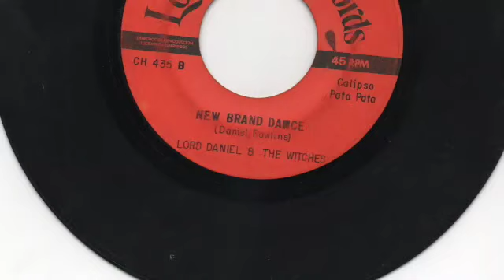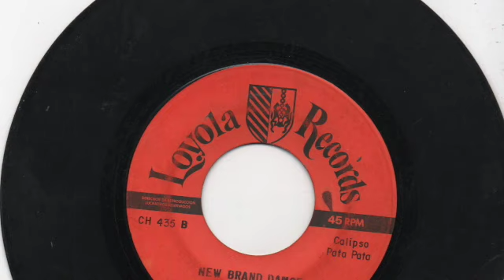Lord Daniel & The Witches - New brand dance - Loyola